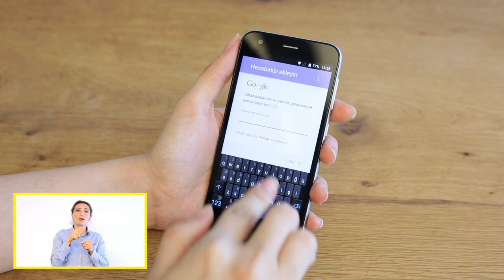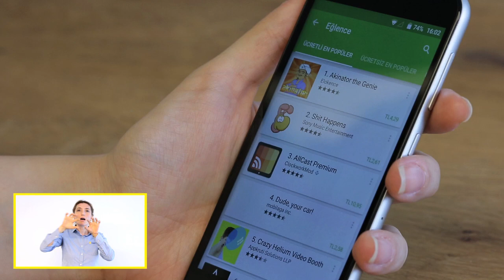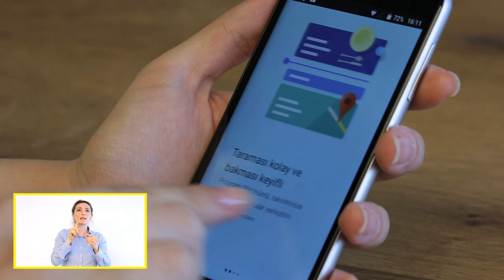Android İşletim Sistemli Cihazlara Nasıl Uygulama Yüklenir?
Turkcell teknoloji danışmanınız Android işletim sistemli cihaz sahiplerinin telefonlarına uygulamaları nasıl yükleyebileceklerini anlatıyor.